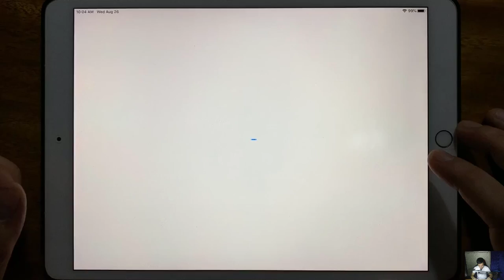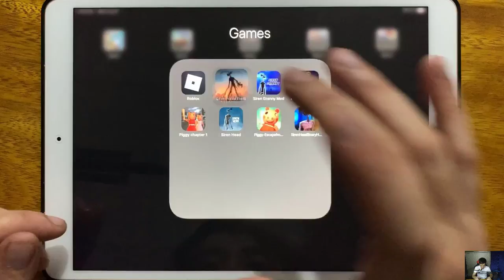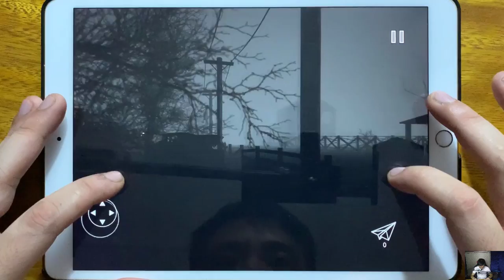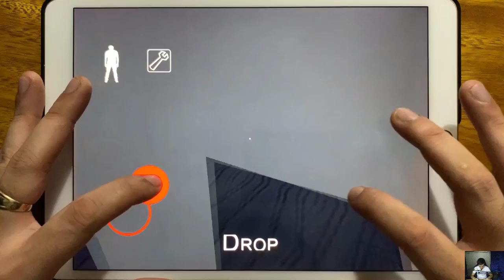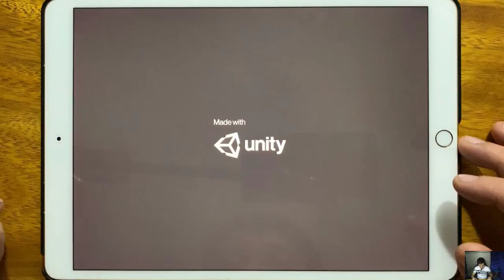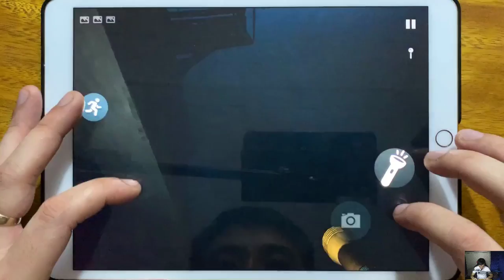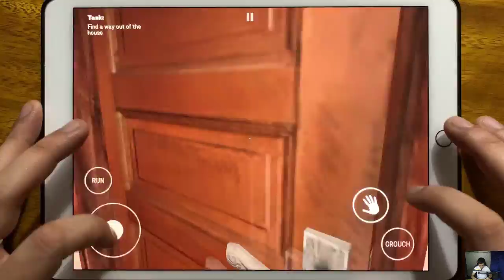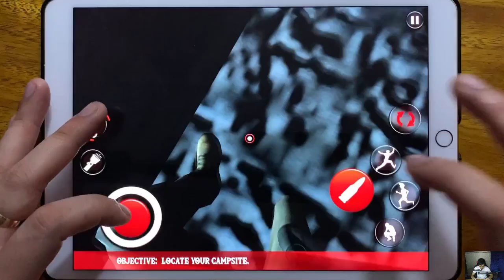Roblox Biggy, Siren Head Field, Siren Granny Mod, Piggy Siren Head Mod, Piggy Chapter 1, Siren Head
Roblox Biggy, Siren Head Field, Siren Granny Mod, Piggy Siren Head Mod, Piggy Chapter 1, Siren Head, Piggy Escape From House Pig, Siren Head Scary Horror Forest Story